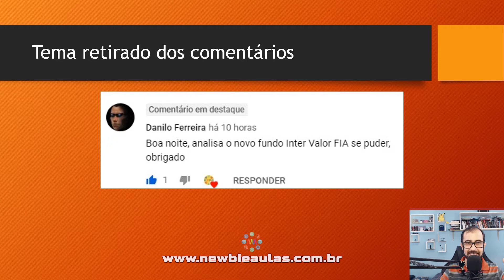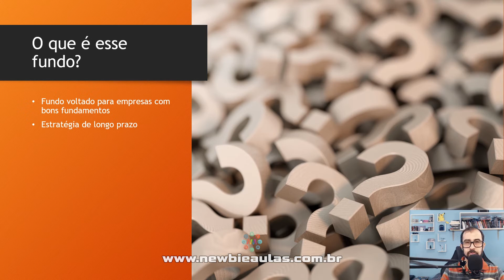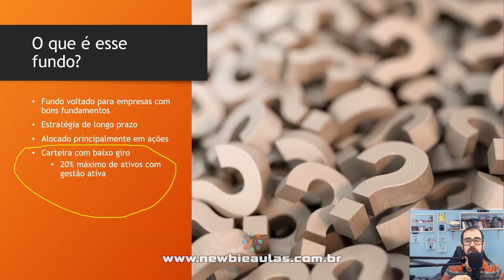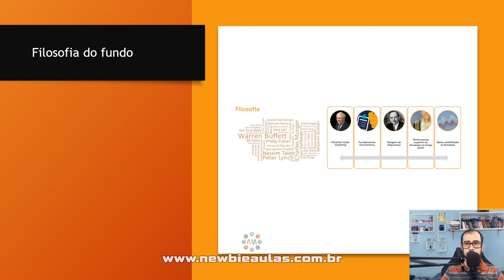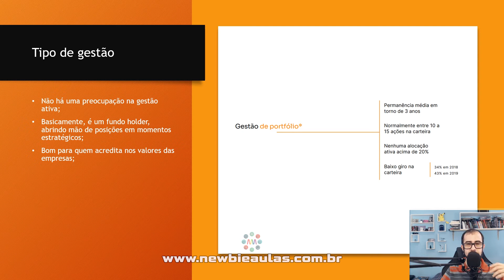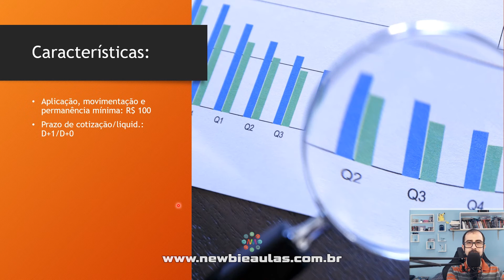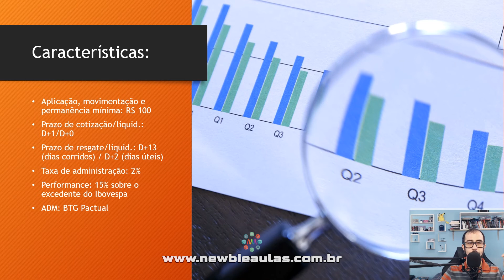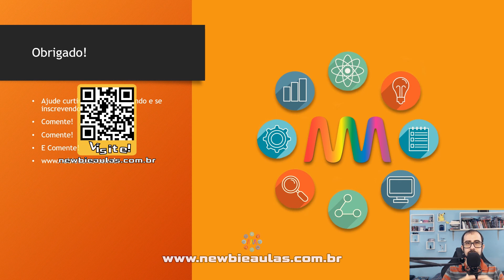Inter Valor FIA | Vale a pena? Veja como funciona o fundo de investimento renda variável (ações)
Veja como funciona o fundo de investimento renda variável (ações) do Banco inter: Inter Valor FIA! Veja se vale a pena para você!
Partes:
00:00 Vinheta
00:12 Recado rápido
00:43 Comentário selecionado
01:04 Que fundo é esse?
03:50 Filosofia do Valor FIA
05:41 Gestão do portifólio
07:10 Características
09:26 Performance histórica
10:33 Considerações finais
11:30 Tela final